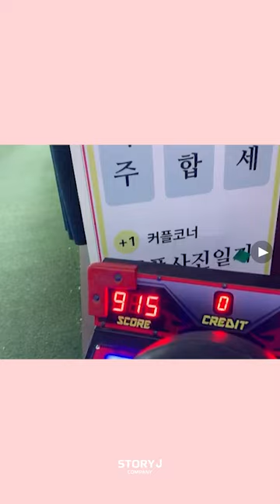[고준] 스타일리스트피셜📱오 마이 베이비 촬영 비하인드🎬 | 용량이 꽉차서 공유합니다